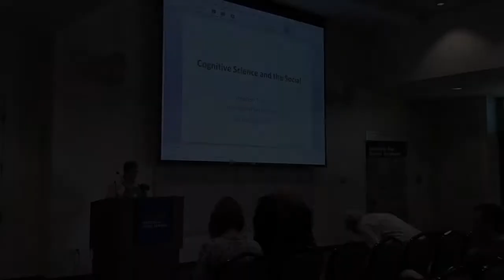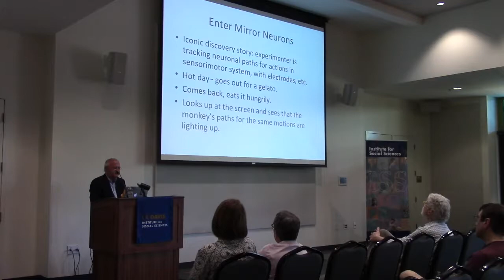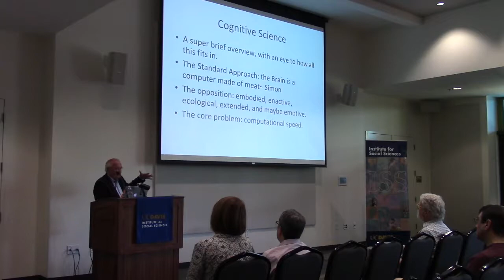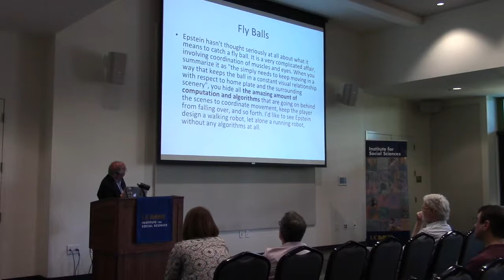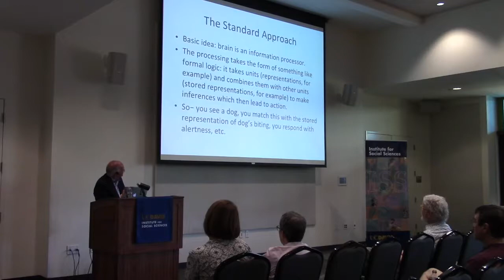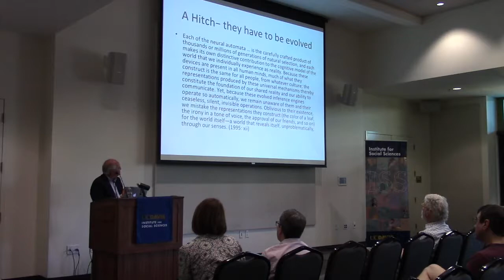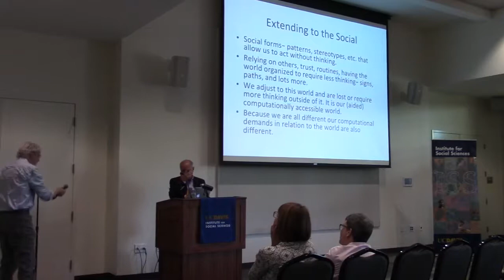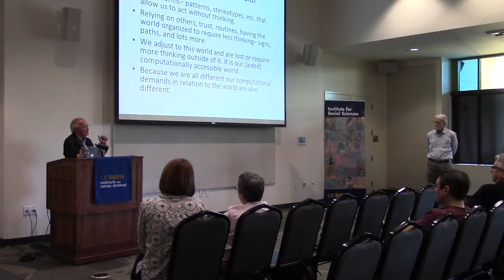Cognitive Science and the Social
Presented by Stephen P. Turner, Distinguished University Professor in the Department of Philosophy at the University of South Florida. Hosted by ISS at UC Davis on April 3, 2018.